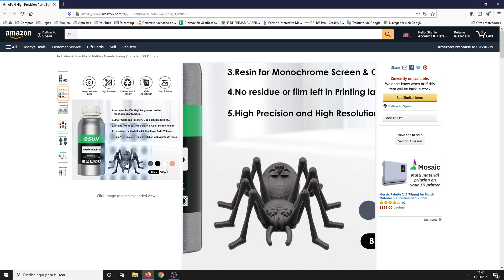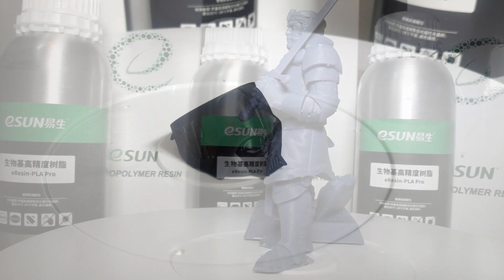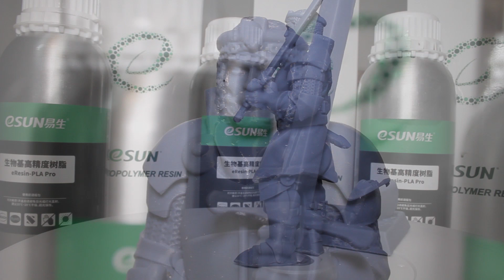eResin PLA Pro de eSUN - Impresión 3D - Tipos de material - Episodio 13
En este 13º episodio de tipos de filamento,  os mostramos la resina eResin PLA Pro de la marca eSUN
❇️ Enlace de compra:
🥰 Apoyar de manera directa al canal🥰